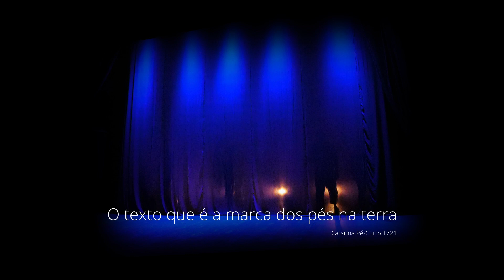O texto que é a marca dos pés na terra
Texto Sarah Adamopoulos
Direção Joana Sabala
Realização Catarina Pé-Curto
Produção Actos Urbanos - ACOME